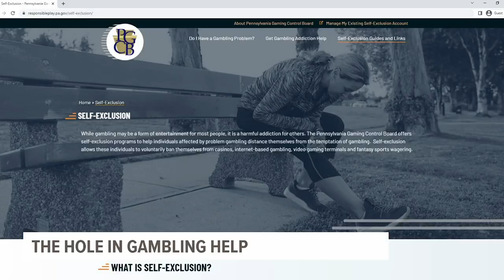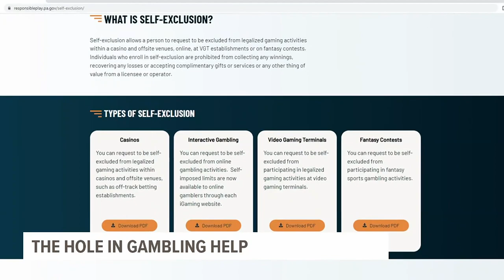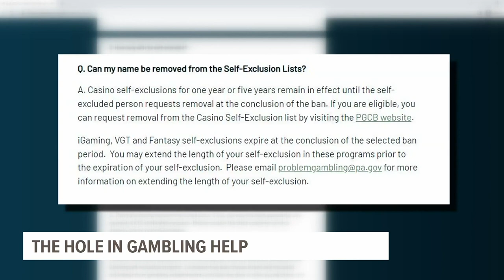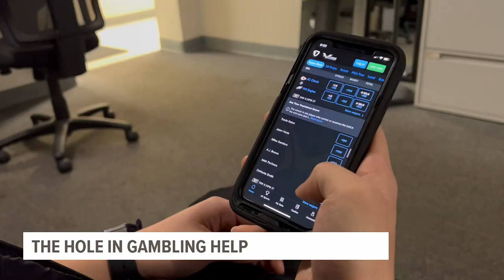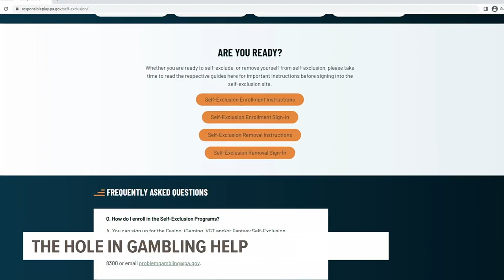Experts concerned hole in gambling help program triggers more play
A growing number of Pennsylvanians are betting online, with the state recording record gambling revenue in 2022.

At the same time, there's an increase in calls for gambling help, specifically in young adults.

As online sports betting becomes more popular, Josh Ercole from the Council on Compulsive Gambling of Pennsylvania says more bettors are setting limits on the sites they use.

While this is a powerful tool for many people, individuals who are struggling with compulsive gambling have other options that can keep them away from gaming altogether.